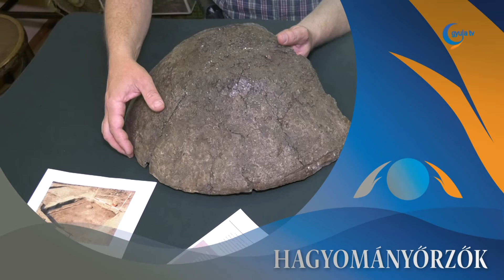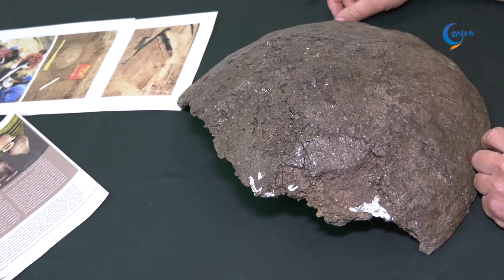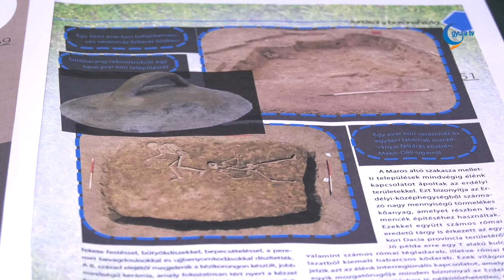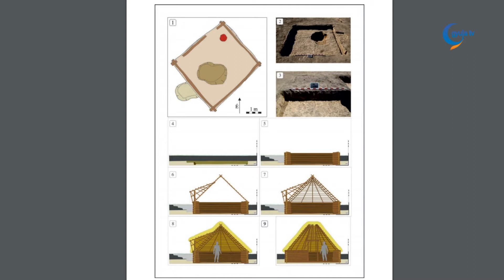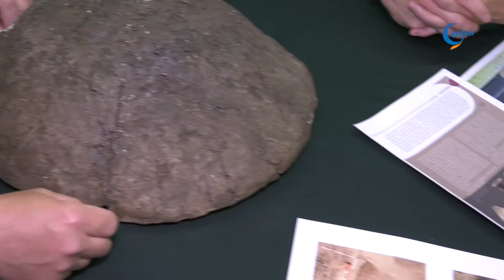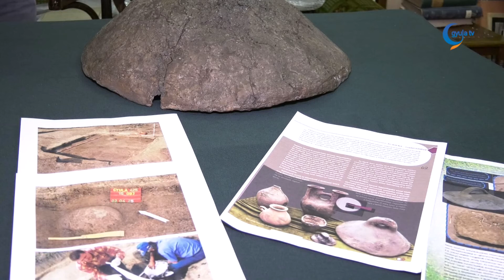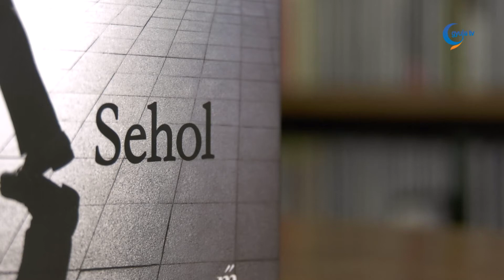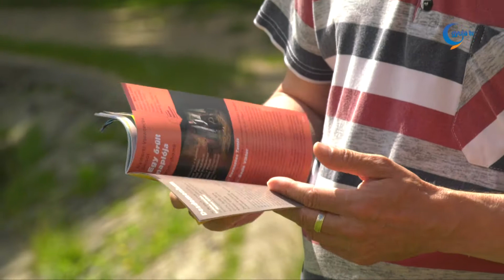2020. 07. 03. ÉRTÉKŐRZŐ